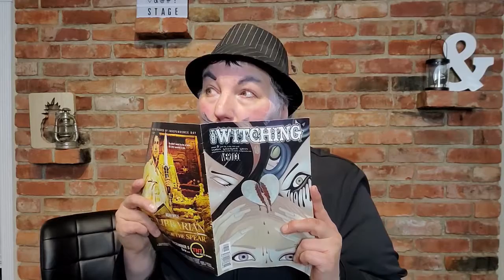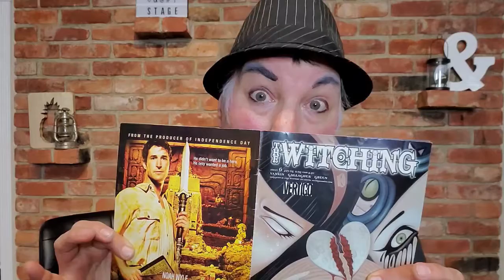PrivateEyes - Rusty Wrenches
My Drag persona, Rusty Wrenches performs Hall & Oates' Private Eyes.

I needed to get in some practice making drag videos - I'm still trying to find my look so this is not final. If you like the song, go visit their channel!

Note: I am aware of audio glitches around the 2:15 mark - some interference. All part of the practice of making videos so I can fine tune my equipment.